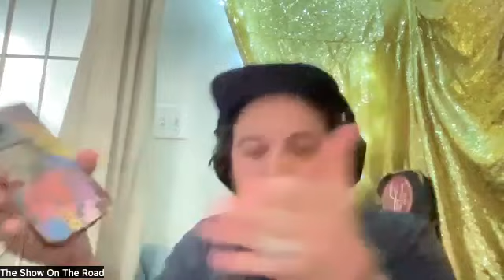Iris Dement - Full Interview - The Show On The Road Podcast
Beloved folk firebrand Iris Dement is back with her highly anticipated protest record Working On A World - and we dive into her three plus decades making albums, teaming up with her sonic soul mate John Prine and more.